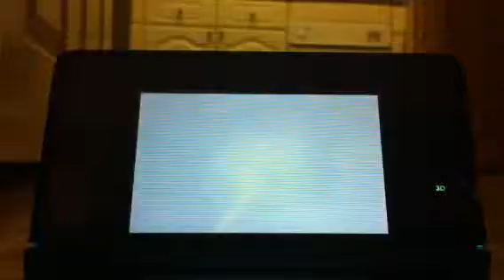Skylanders 3DS gameplay ignitor